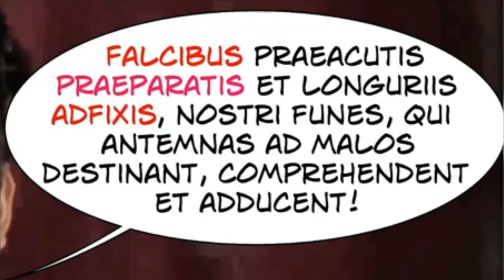La strategia di Cesare contro i Veneti (seconda parte)